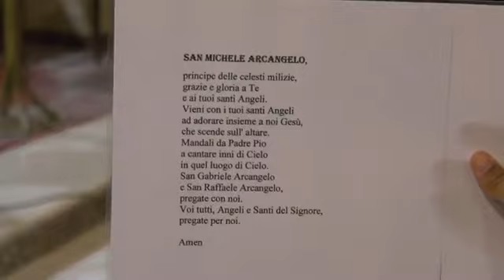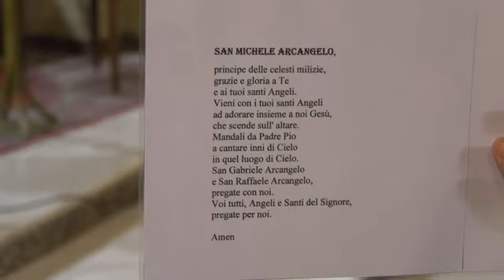04 03 2023 SABATO DELLA I SETT DI QUARESIMA Mt 543 48